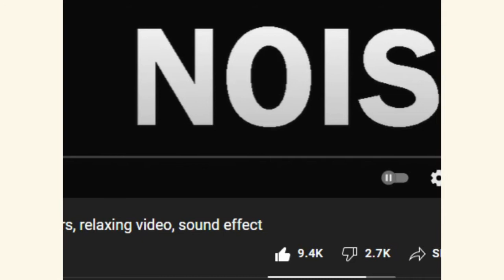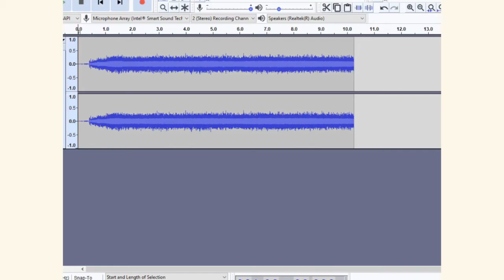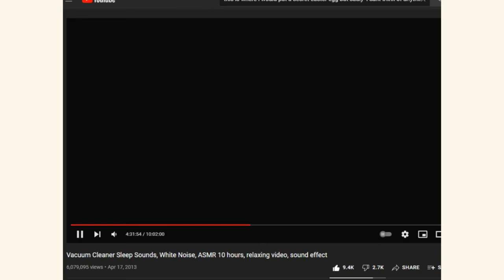Music Review: "Vacuum Cleaner Sleep Sounds, White Noise ASMR 10 hours, relaxing video, sound effect"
The title is missing a comma. If you point out this heart-wrenching mistake I may in fact lose my "marbles". Please enjoy my music review I really liked the ambience and rhythm.